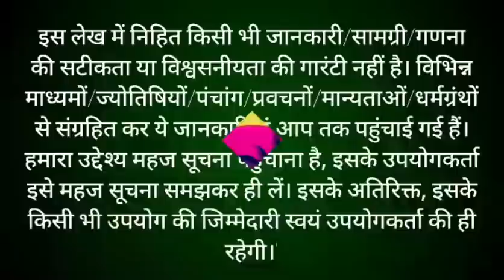दुर्गा कवच Durga Kavach || Devi Kavacham || Shri Durga Kavach Path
Kavach means the protector, making a type of cover around itself is called armor. Under the Goddess Kavach, Durga Kavach, we pronounce various names of the Mother Goddess, who make an armor around us, around our body. Its rituals are performed especially on the 9th day of Navratri. It is very beneficial for us. To eliminate negativity spread around four, a powerful mantra is collected in the form of Goddess Kavach. It acts as a shield to protect against any bad conditions. The Markandeya Purana, one of the eight major Puranas, contains verses of the goddess Kavach (Durga Kavach) and it is recited in praise of the goddess Durga Saptashati. It is a part of the Goddess. The divine armor was narrated by Lord Brahma to the sage Markandeya. The divine armor Durga Kavach mentions all the parts of the body, as well as Falashruti, which shows the advantage of Goddess Kavach. After reading this, we keep wishing Bhagwati that we remain healthy.
Maharishi Markandeji said - O father! Tell me the armor which is secret in the world and which protects humans in all ways and which you have not told anyone till date.
Shubh Navratri to all ! Today is first day of Navratri festival, Navratri 2023 are from 22 march 2023 till 30 march 2023.
कवच का अर्थ होता है रक्षा करने वाला, अपने चारों ओर एक प्रकार का आवरण बना देना कवच कहलाता है. देवी कवच Durga Kavach के तहत हम देवी माँ के विभिन्न नामों का उच्चारण करते हैं, जो हमारे इर्द-गिर्द, हमारे शरीर के चारो ओर एक कवच का निर्माण कर देते हैं. इसका अनुष्ठान विशेष कर नवरात्रि के 9 दिन में किया जाता है। यह हमारे लिए बहुत लाभकारी है .चारों ओर फैले नकारात्मकता को खत्म करने के लिए एक शक्तिशाली मंत्रो का संग्रह देवी कवच के रूप में है. यह किसी भी बुरी हालातों से रक्षा करने में एक कवच के रूप में कार्य करता है.अठारह प्रमुख पुराणों में से एक मार्कंडेय पुराण के अंदर देवी कवच (दुर्गा कवच) के श्लोक शामिल हैं और यह देवी की स्तुती में पढ़े जाने वाले दुर्गा सप्तशती का हिस्सा है.देवी दुर्गा कवच को भगवान ब्रह्मा ने ऋषि मार्कंडेय को सुनाया था.देवी कवच Durga Kavach में शरीर के समस्त अंगों का उल्लेख है, साथ ही फलश्रुति का भी इसमें जिक्र है जो देवी कवच का फायदा बताता है. इसे पढकर हम भगवती से कामना करते रहें कि हम निरोगी रहें.
महर्षि मार्कण्डेयजी बोले – हे पितामह! संसार में जो गुप्त हो और जो मनुष्यों की सब प्रकार से रक्षा करता हो और जो आपने आज तक किसी को बताया ना हो, वह कवच मुझे बताइए।